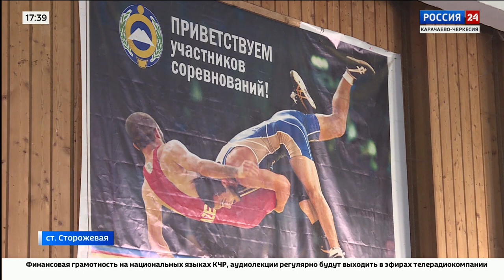"Вести Россия 24" Эфир от 06.02.2023